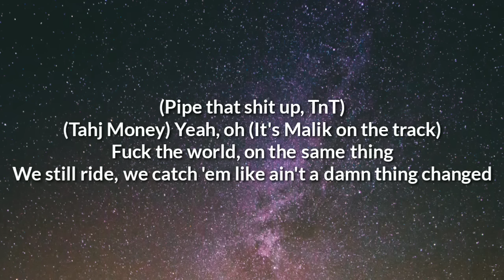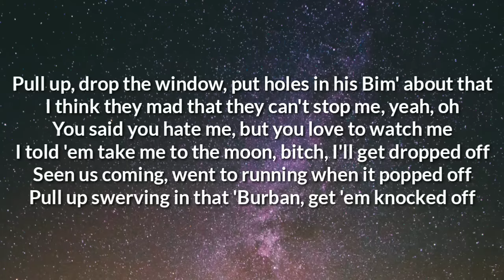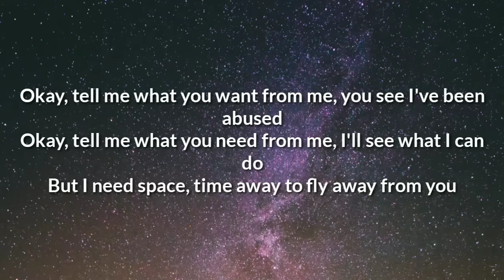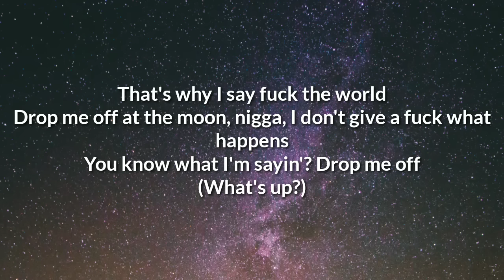Rod Wave - Fuck The World (Lyrics)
Lyrics

[Intro]
(Pipe that shit up, TnT)
(Tahj Money)
Yeah, oh
(It's Malik on the track)
Fuck the world, on the same thing
We still ride, we catch 'em like ain't a damn thing changed

[Verse]
Last night I had a dream that I woke up in another world
This morning I woke up feeling like fuck the world
Said you wouldn't leave, but you left like I expected
I opened up 'bout my pain, now I regret it
Why you leave me like that? Why you treat me like that?
Said you for me, it don't be seeming like that
Had gang on his brain, they went and seen him 'bout that
Pull up, drop the window, put holes in his Bim' about that
I think they mad that they can't stop me, yeah, oh
You said you hate me, but you love to watch me
I told 'em take me to the moon, bitch, I'll get dropped off
Seen us coming, went to running when it popped off
Pull up swerving in that 'Burban, get 'em knocked off
Use his bitch to use her lips to get my rocks off, yeah
Ain't go no tattoos on my face, but we done caught a body
This ain't the time or the place to try and talk about it
Told Lil Chrissy lose his lips, he get knocked off about it
Get white chalked about it, get white chalked about it
Okay, tell me what you want from me, you see I've been abused
Okay, tell me what you need from me, I'll see what I can do
But I need space, time away to fly away from you
Hear my G4 engine vroom, yeah
Told 'em take me to the moon and drop me off, yeah (Nah, for real, bitch, I'm tellin' you)
You can take me to the moon and drop me off

[Outro]
That's why I say fuck the world
Drop me off at the moon, nigga, I don't give a fuck what happens
You know what I'm sayin'? Drop me off
(What's up?)